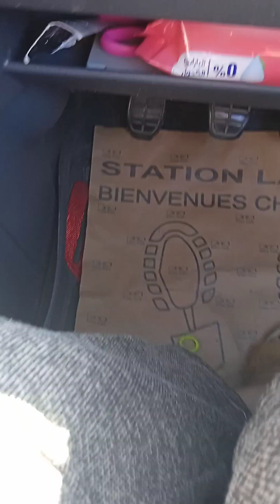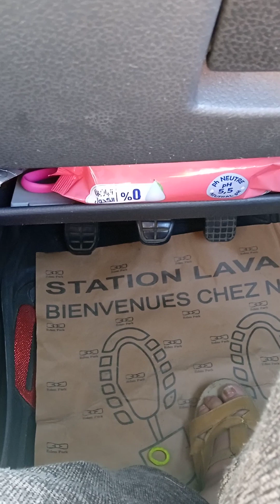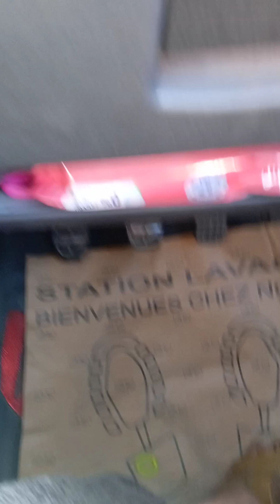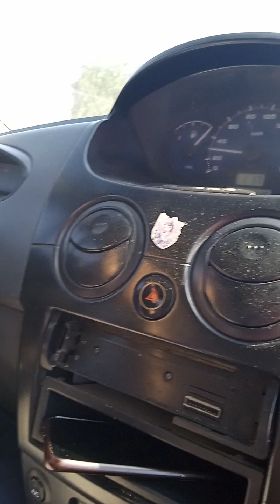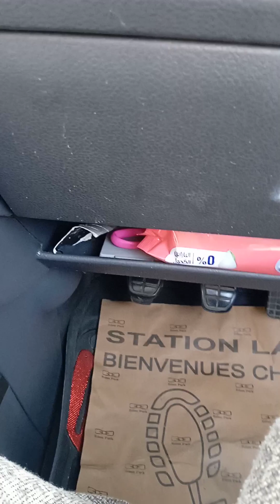سعاد في السياقة